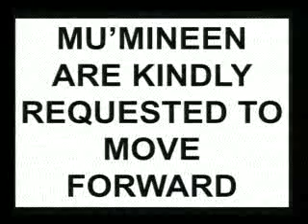Eve 16th Ramadhan 1434 - Wiladat Imam Hassan (as)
Lecturer: Sheikh Arif Abdulhussein